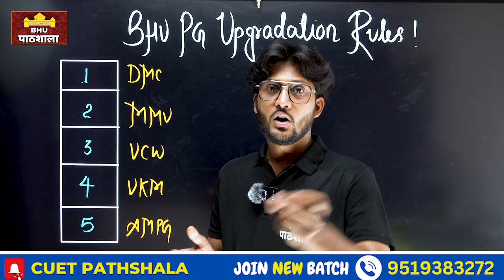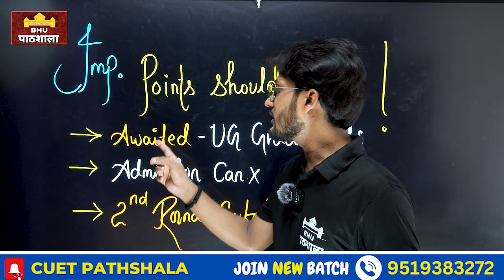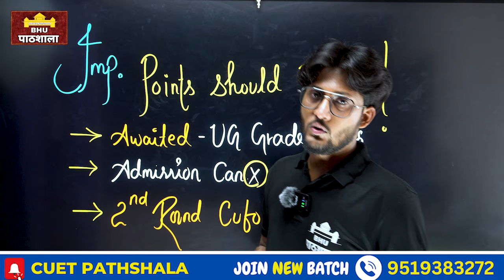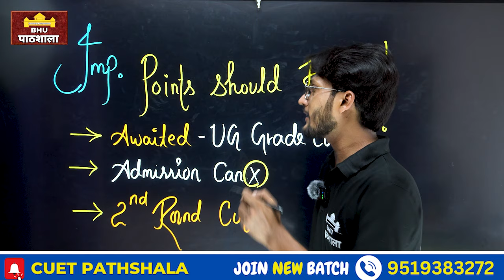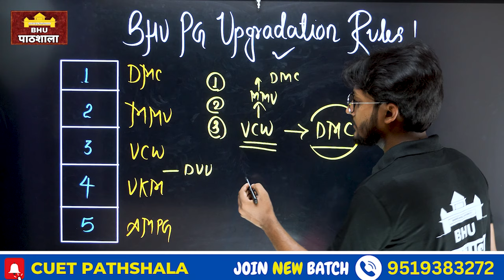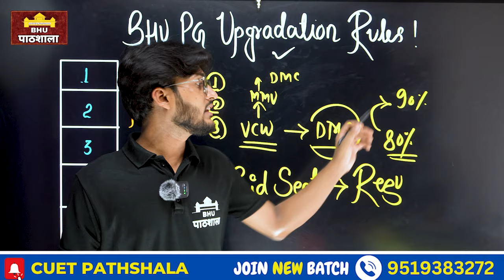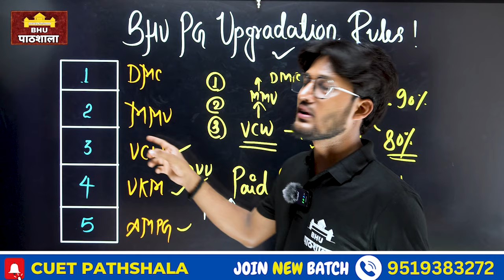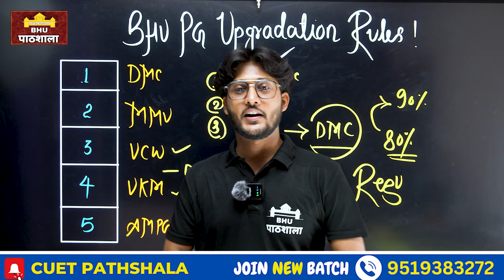BHU PG New Upgrade Rules 2024 - कृपया ये गलती ना करें ! सभी समस्या का समाधान यहां By neersir